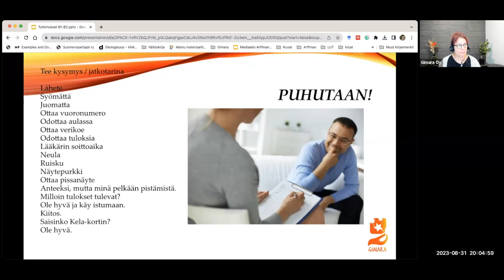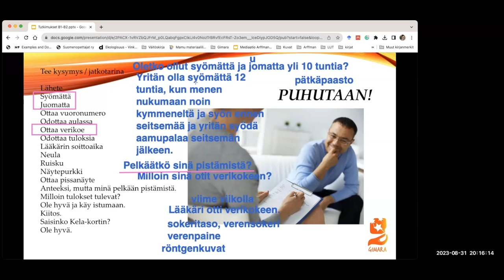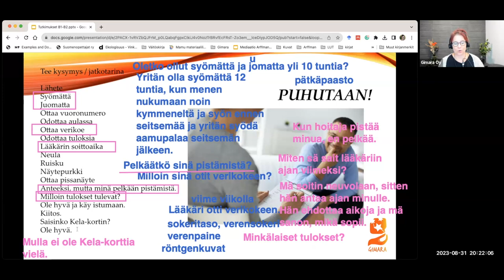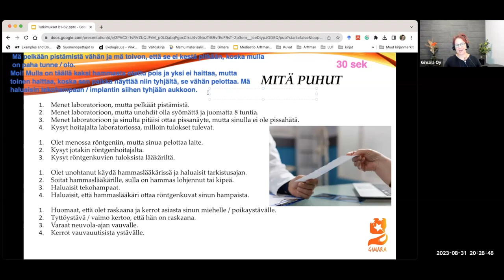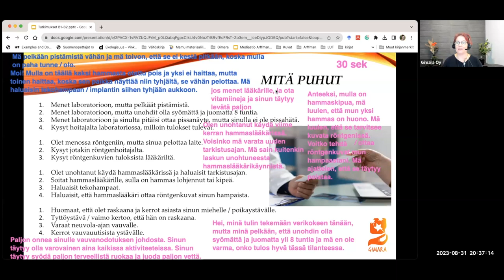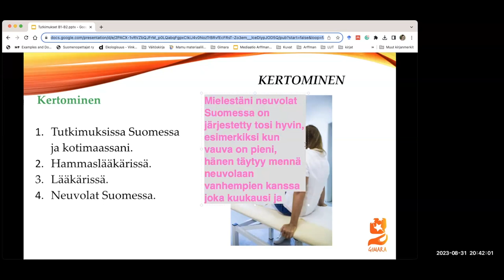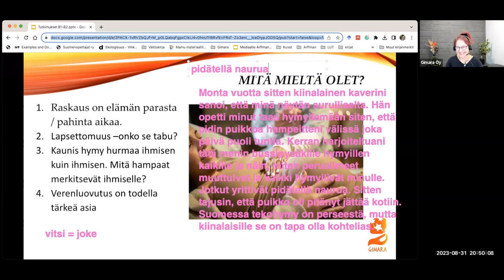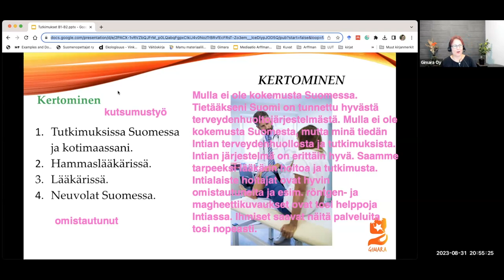Opi suomea! Tutkimukset (Intermediate)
Teema Theme: Terveys ja hyvinvointi
Osateema Part theme: Tutkimukset
Taso Level: Intermediate